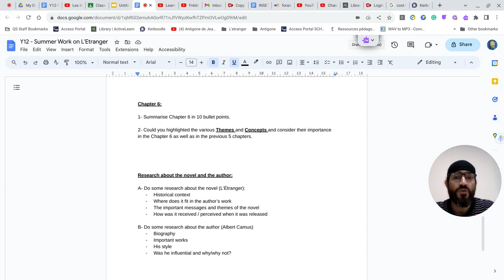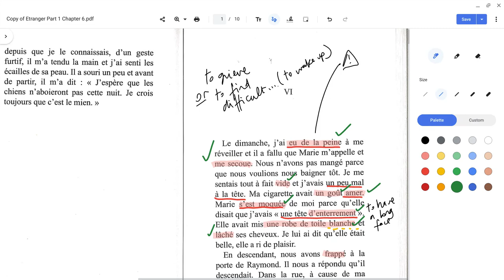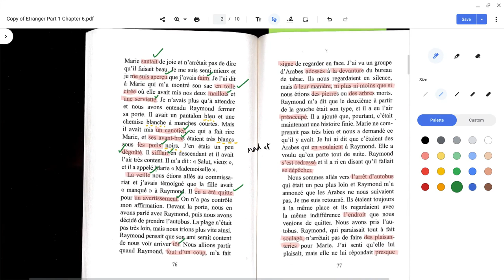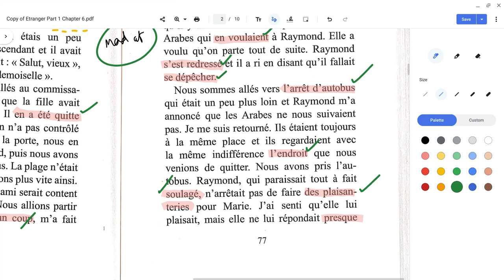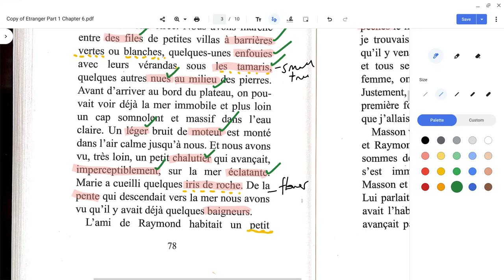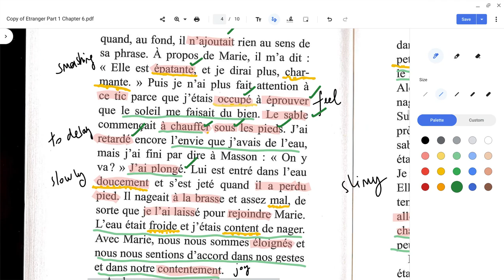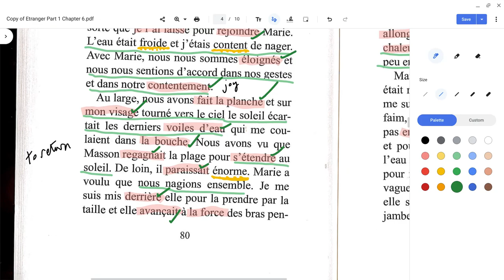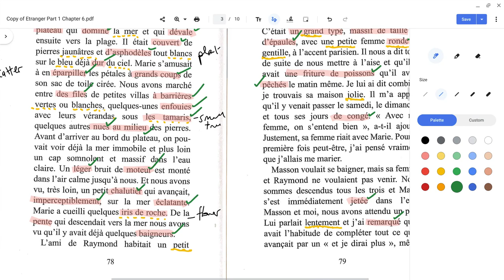Capsule Vidéo de l'été - Episode 6 - Literature L'Etranger Chapter 6 (part 1)